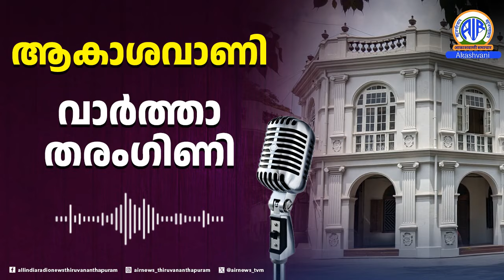ആകാശവാണി വാർത്താതരംഗിണി | 08/ 07 /24 | 9 AM All India Radio News Thiruvananthapuram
വിഷയം : മനുഷ്യ-വന്യജീവി സംഘര്‍ഷം തുടര്‍കഥയാകുമ്പോള്‍
ഏകോപനം :മയൂഷ എ.എം.
തയ്യാറാക്കി അവതരിപ്പിച്ചത്: സുവര്‍​ണ എം.

This is the Official YouTube channel of Regional News unit (RNU) of All India Radio Thiruvananthapuram .
AIR also known as Akashavani , is the National public radio broadcaster of India and a division of Prasar Bharati.